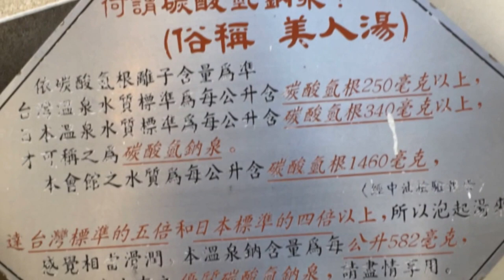尖石 吃鱘龍魚餐